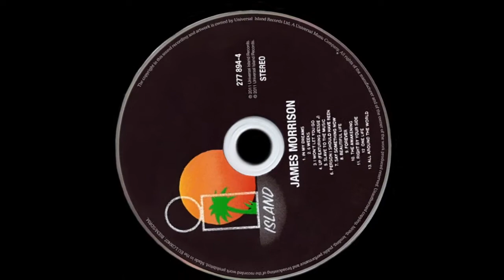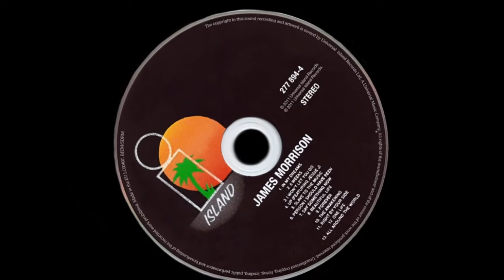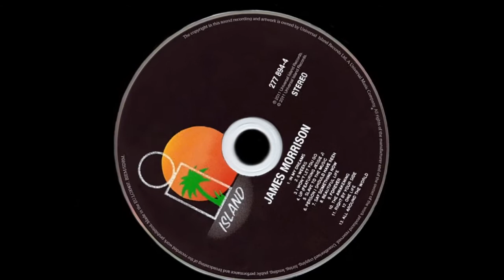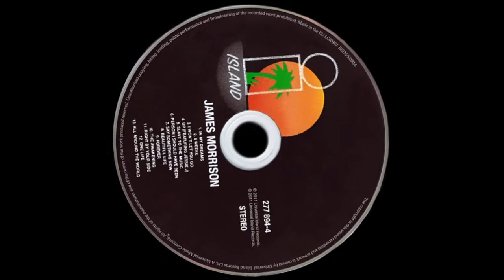6 Weeks – James Morrison (Original Stereo)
This 2011 recording was never released as a single in Australia.

However, it was included on the U.K. vocalist’s album, 'The Awakening’ which, after peaking at the #9 national position on 16 September 2012, was certified as an ‘ARIA’ gold record.

During the Australian winter of 2020, the song’s title was well appreciated by Melbourne music fans.